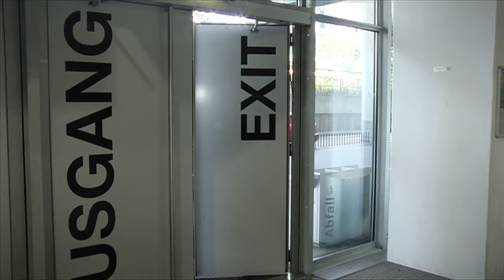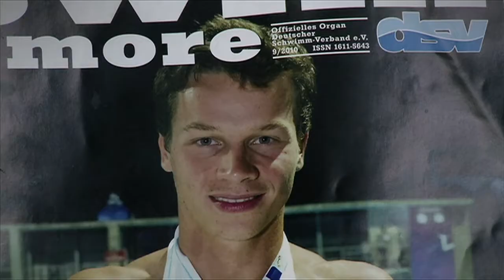Portrait Patrick Hausding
Er ist das Gesicht unserer Kampagne und auf ihm ruhen die Hoffnungen der deutschen Wasserspringer: Patrick Hausding. In seiner Heimatstadt Berlin legt der 23-Jährige die Grundlagen für seine zahlreichen Erfolge. Wir drücken Patrick beide Daumen für London...